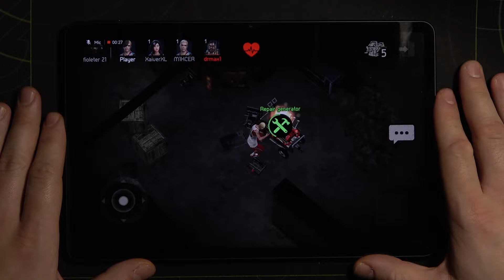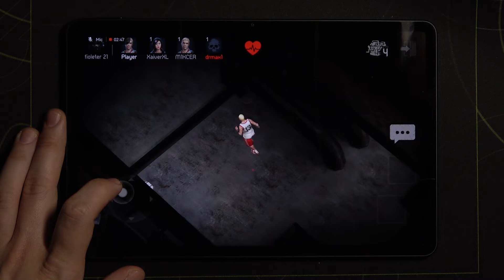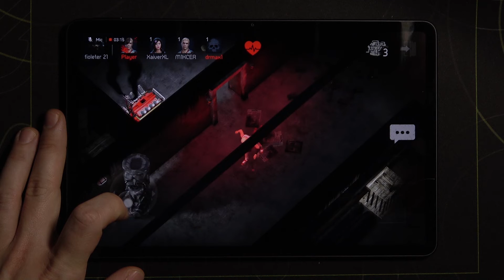Gameplay of Horrorfield on Huawei MatePad 11 - Mobile Gaming Test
If you want to check if Huawei MatePad 11 is a good device for game fans, check the attached video. Check if errors, bugs and other failures will be displayed during the ongoing game. Today we will play Horrorfield on Huawei MatePad 11, so if you are a fan of this game, you will surely be very interested in what special tricks our specialist used.

How many fps have Huawei MatePad 11 while gaming? How Horrorfield work on iPhone? How efficient is Huawei MatePad 11? How to check performance of Huawei MatePad 11? How to check Horrorfield settings?

SIM No
  Stylus support (magnetic)